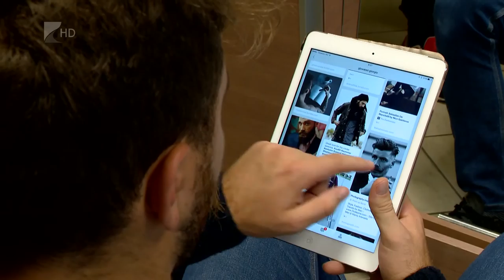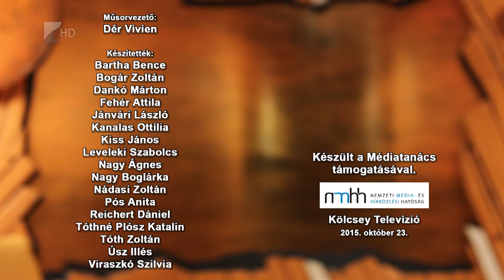Víg-Kend 2015 október 23. 2. rész